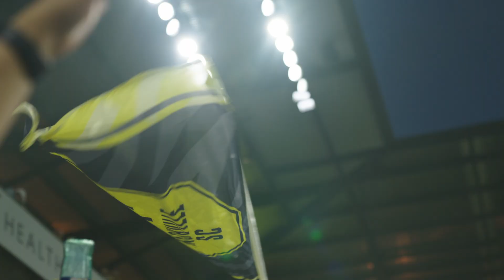2022 NSC Season B-Roll: Joe Freihofer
Video shot by Joe Freihofer